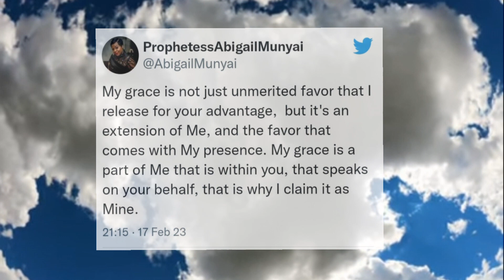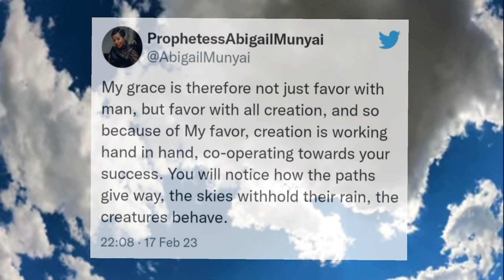My grace is sufficient (Abigail Munyai)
My grace is sufficient for you - thus says the Lord